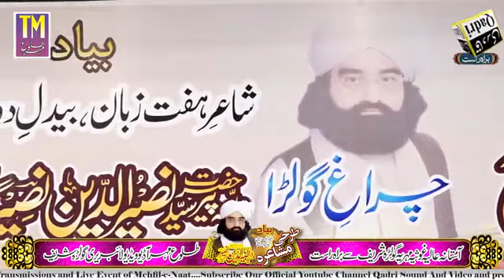گولڑہ شریف ( طرحی مشاعرہ )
گولڑہ شریف
( طرحی مشاعرہ )
بیادِ نصیرِ ملت شاعرِ ہفت زبان،
حضرت علامہ
پیر سید نصیر الدین نصیر گیلانی گولڑوی رحمتہ اللہ علیہ
میں
جگر گوشہ نصیر ملت
پیرِ طریقت رہبرِ شریعت
حضرت پیر سید شمس الدین شمس گیلانی گولڑوی صاحب
کی موجودگی میں
فخر السادات
علامہ پیر سید امتیاز حسین شاہ کاظمی ضیائی صاحب
اپنا لکھا ہوا کلام پیش فرما رہے ہیں ۔۔۔